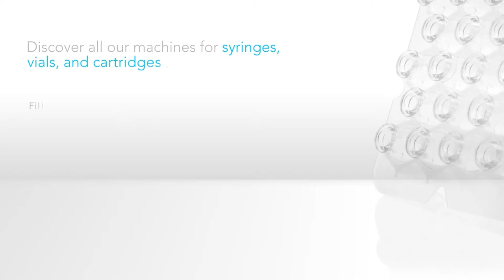Dara Pharmaceutical Equipment - Nest / Tray Pharma Processing and Treatment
If you are looking machinery for processing pharma vials, syringes, or cartridges in nest, learn more about Dara Pharma's equipment for ready-to-use products From compact pharma machines, such as the NFL/2 or the NFL/5-10 to complete lines we offer the best pharma packaging equipment adapted to each customer's production demands.

For more information about Dara Pharmaceutical Equipment in the U.S. or Canada, please